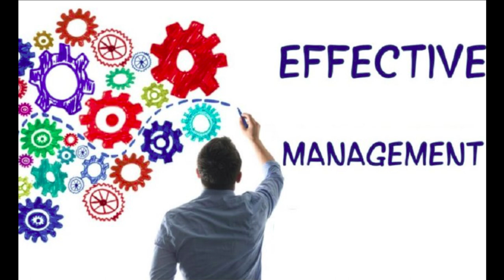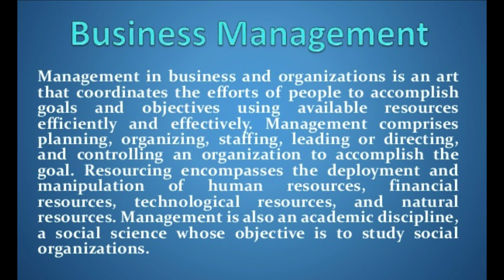Nature and significance of management | Business studies |Plus two | Chapter 1 Part 1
Business studies plus two chapter-1 nature and significance of management in malayalam.